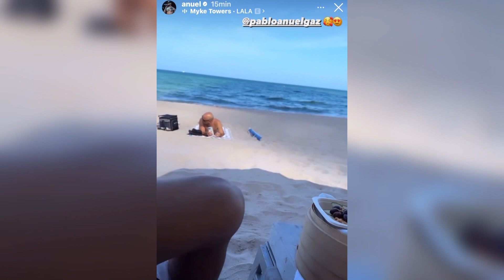ANUEL EN LA PLAYA CON SU NUEVA NOVIA 😲 PABLITO NO SORPRENDE!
ANUEL con su nueva novia en la playa 😲 anuel en la playa